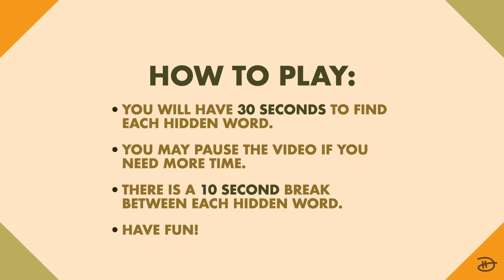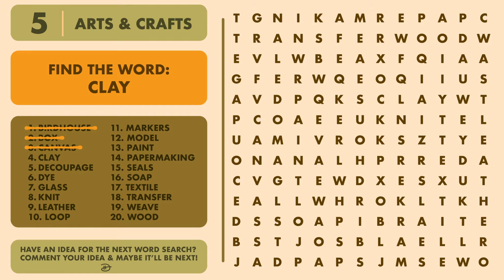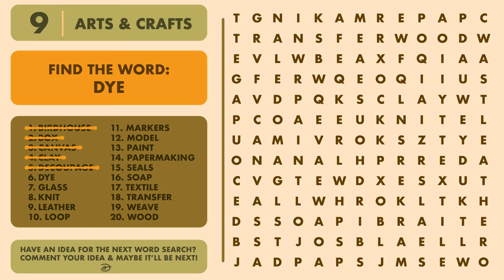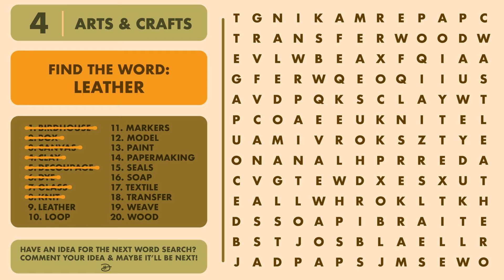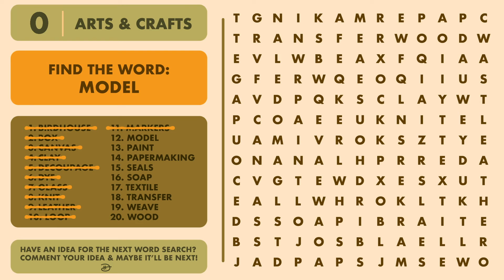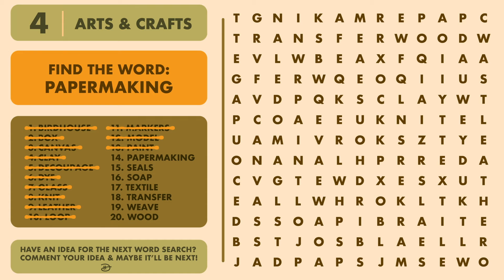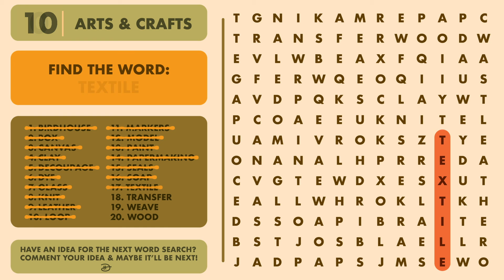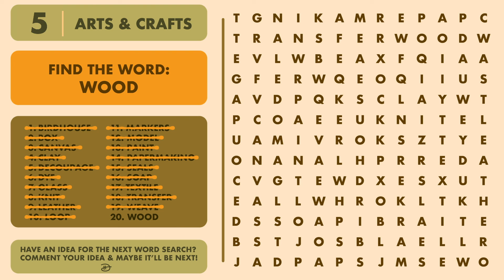Word Search: Arts & Crafts / Word Find - Puzzle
Enjoy this fun and relaxing puzzle. If you have an idea for the next word search please
comment your idea & maybe it’ll be next!

00:00 INTRO
00:21 BIRDHOUSE
01:03 BOX
01:45 CANVAS
02:28 CLAY
03:09 DECOUPAGE
03:51 DYE
04:32 GLASS
05:14 KNIT
05:57 LEATHER
06:38 LOOP
07:20 MARKERS
08:02 MODEL
08:44 PAINT
09:26 PAPERMAKING
10:08 SEALS
10:49 SOAP
11:31 TEXTILE
12:13 TRANSFER
12:55 WEAVE
13:37 WOOD
14:18 OUTRO